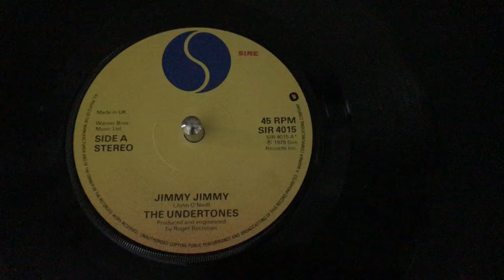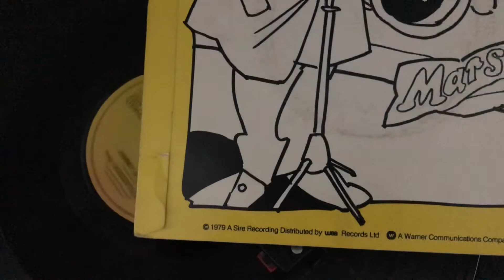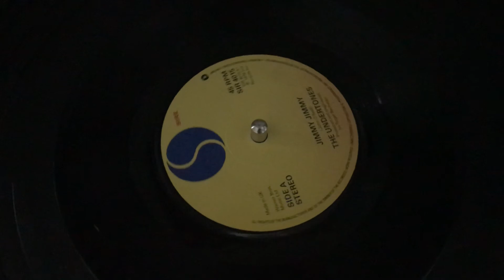The Undertones - Jimmy Jimmy (Vinyl)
Jimmy Jimmy by The Undertones (1979)